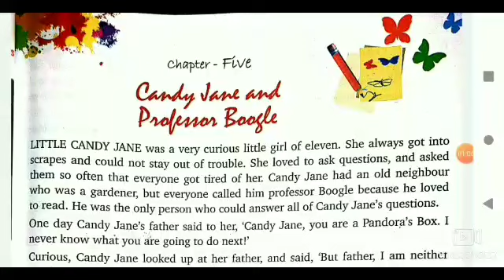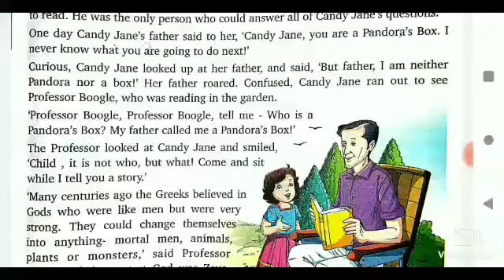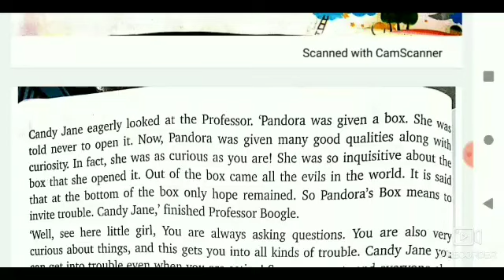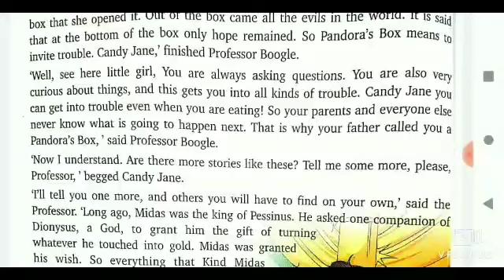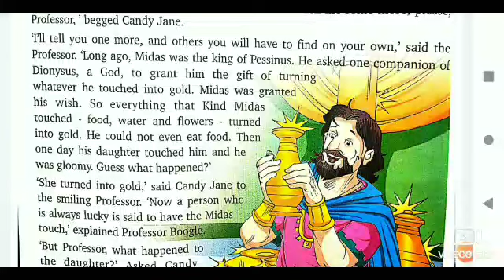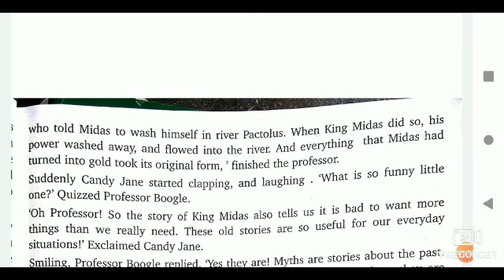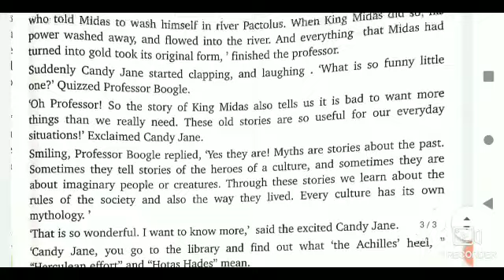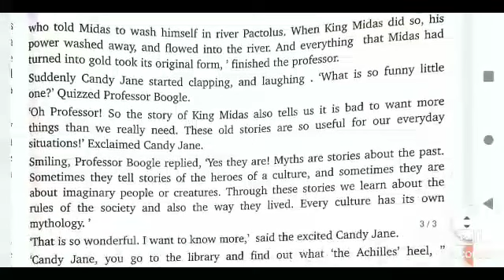Candy Jane and professor Boogle ( Pandora's box and king Midas touch story in Hindi)